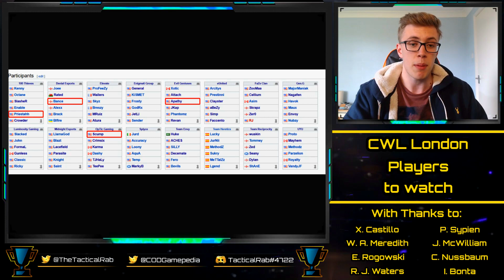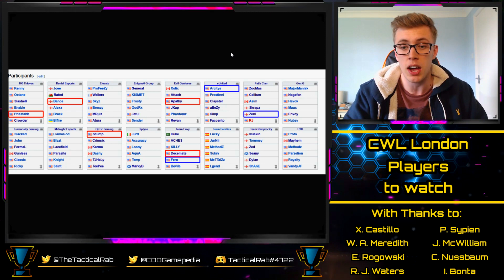*TOP 5* Players to Watch @ CWL London!? | CoD Pro BO4 Competitive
CWL London begins tomorrow and there are many storylines to keep an eye on. Additionally, there are many players to watch out for, with recent team changes and those looking to turn an ugly individual season around. Let me know which players you'll be looking closely at, whether it's because they've been performing great, or the opposite.

With thanks to:

Xavier Castillo
Cal Nussbaum
Josh McWilliam
Ian Bonta
Ethan Rogowski
Tanner Merkley
Garet Rehling
Ben Rattle
Nick Nieuwland
Omar Omar
Peter Sypien